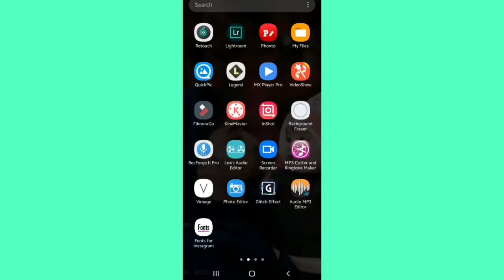Top Best Screen Recorder For PUBG MOBILE | Record HD Gameplay | Record Without Lag | Technical Pagol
Top Best Screen Recorder For PUBG MOBILE | Record HD Gameplay | Record in 60FPS Without Lag | BEST AMAZING ANDROID APPS FOR ALL ANDROID USERS - 2020 | Most Useful Android Apps You have to know,Technical Pagol
Hello friends in this video i will talk about best Screen recorder with no water mark and no ads Latest Unique Application which are really usefull apps for android also these are Best Screen Recorder Use full APPS of 2020 so install these use full android application (APPS) and make your video awesome !! These are really best android app all Android user

কমেন্টে জানিও কেমন লাগলো ভিডিও।
ভালো লাগলে লাইক, কমেন্ট, শেয়ারের মাধ্যমে আমাদের সাথেই থাকুন।পাশে থাকার জন্য ধন্যবাদ।
Video Created By Technical Pagol

©Technical Pagol - 2020